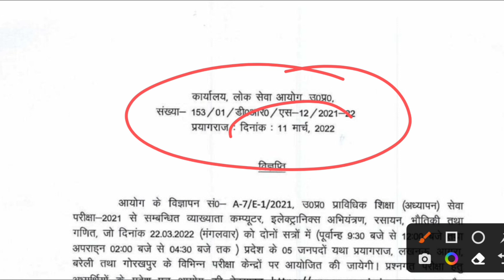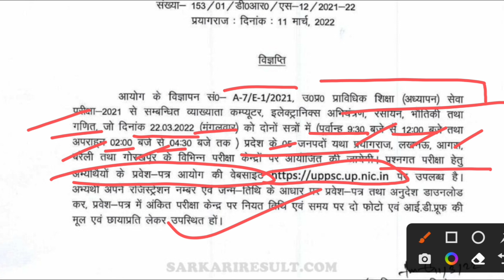खुशखबरी आ गई विज्ञप्ति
up tgt pgt new vacancy 2021up tgt vacancy 2022 up tgt syllabus
up assistant professor vacancy 2021 up assistant teacher up assistant previous question papers
uttar pradesh teacher scam uttar pradesh
super tet
uppsc
upsssc
ctet cte exam date
upsc prelims upsc latest news
uppsc ro
exam result
p s parihar news
ssc mts
bpsc
bihar news
uttar pradesh news
rajasthan news